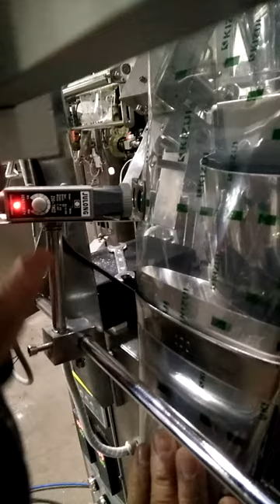teach you how to adjust photo eyes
Skype : mymachinery